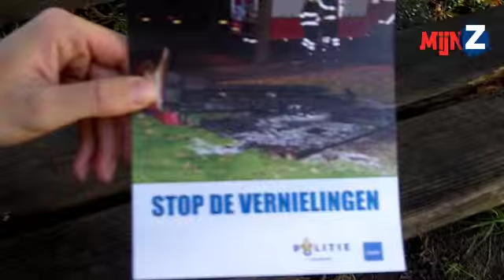Terror in Holtenbroek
Holtenbroek kampt sinds enkele weken weer met baldadige jongeren. Bankjes, lantaarnpalen en huizen zijn voor even niet meer veilig in een wijk die net weer op de weg terug was. MijnZ ging langs en kwam met een eventuele oplossing.